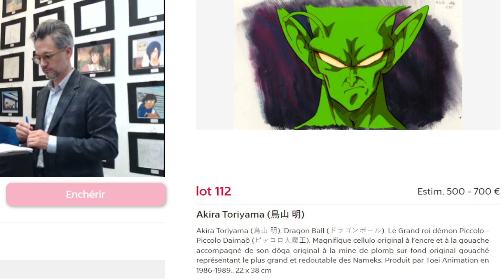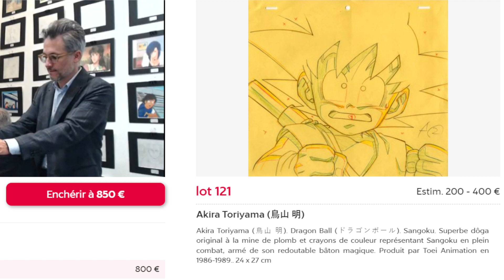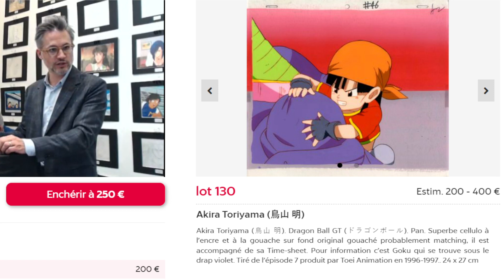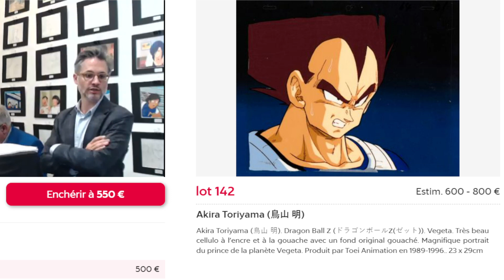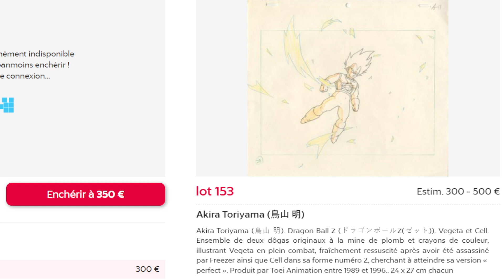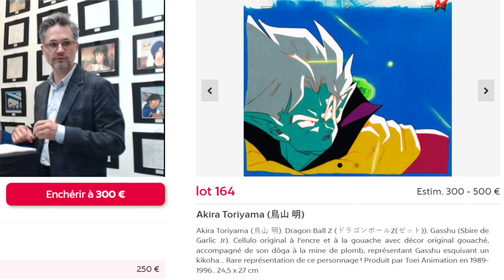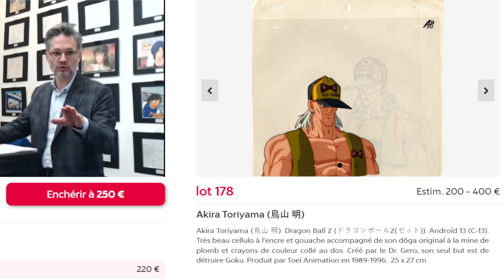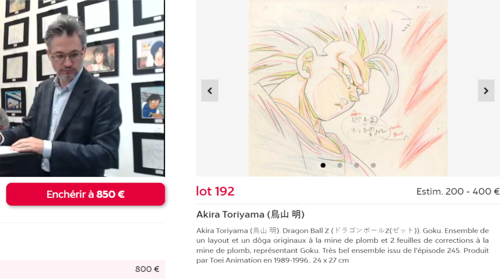Aibo Art Auction - October 8 2023 - Dragon Ball & Akira Toriyama - Anime Cel Sale Vente aux enchères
Vidéo de la vente aux enchères Aibo Art Auction du 8 octobre 2023 de cellulos et crayonnés d'animation de Dragon Ball par Toei Animation.

Video of the Aibo Art Auction of October 8, 2023 of Dragon Ball Anime Cel & Sketch from Toei Animation.